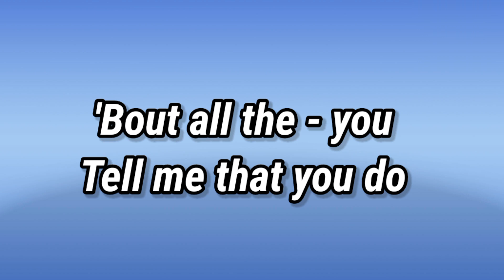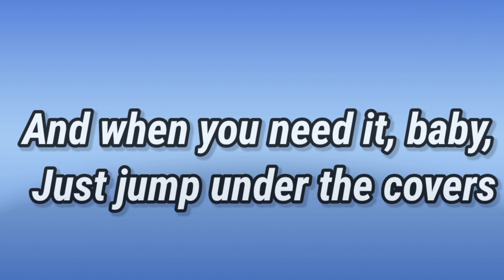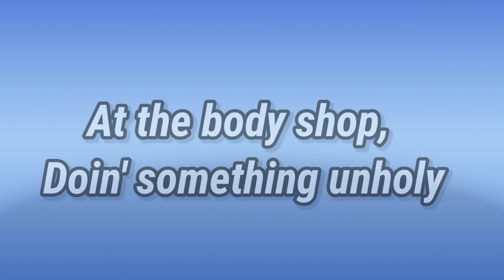Sam Smith - Unholy (Lyrics) ft. Kim Petras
At the body shop doing somethin' unholy Sam Smith - Unholy (Lyrics) ft. Kim Petras